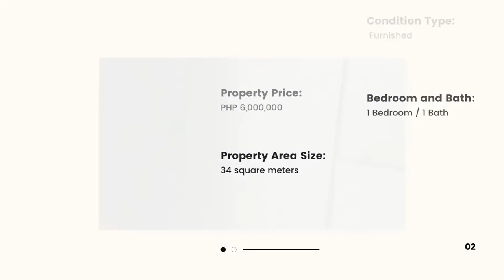FOR SALE: 1 Bedroom Condo Unit in The Viceroy Residences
CONDO FOR SALE IN VICEROY RESIDENCES TOWER
Address: Viceroy Residences, Florence Way, Taguig, 1630 Metro Manila

 1 Bedroom
 34 sqm
 Furnished

Code: LDMSALE0026

                      Louie Catandijan
                      PRC 21900